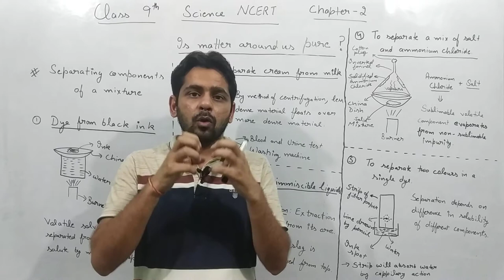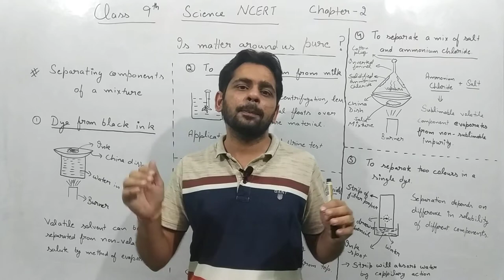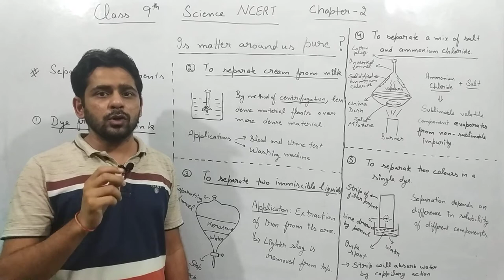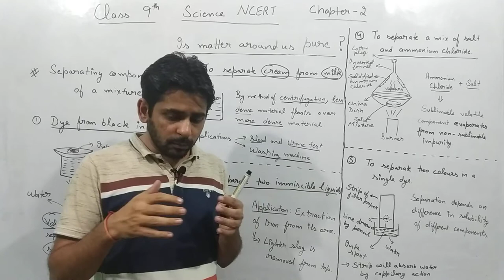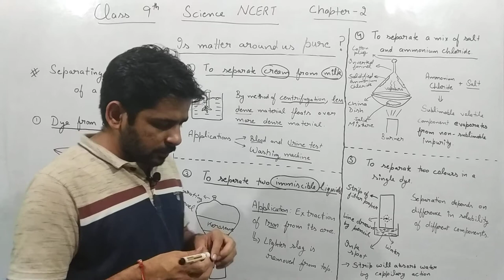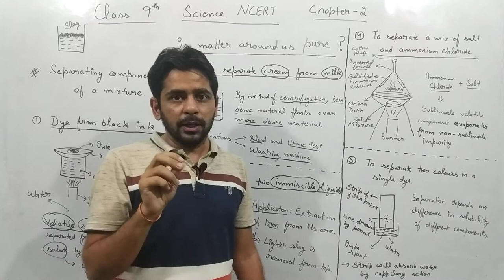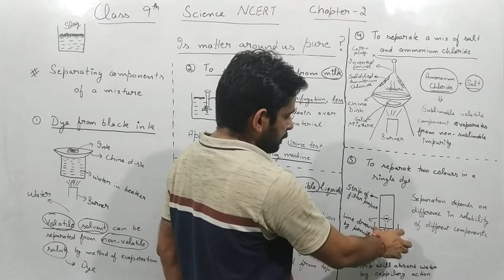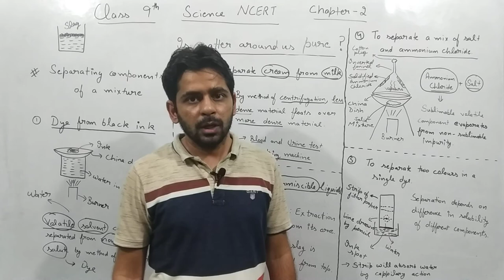Class 9th | Science NCERT | Chapter 2 | Is matter around us pure ? | Lecture 3